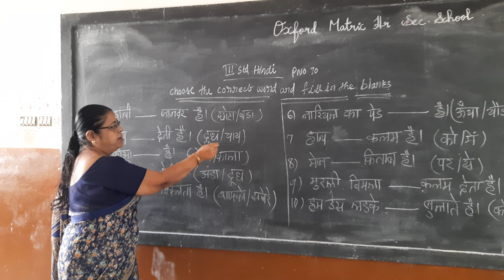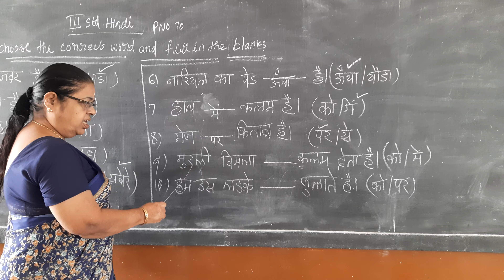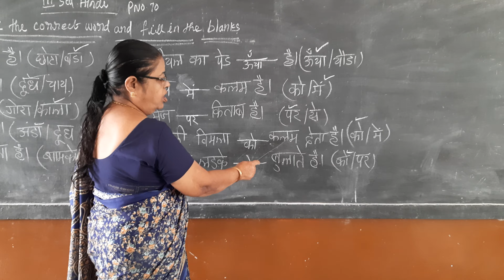30 January 2021 Hindi 3rd STD fill in the blanks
fill in the blanks by shantha mam.